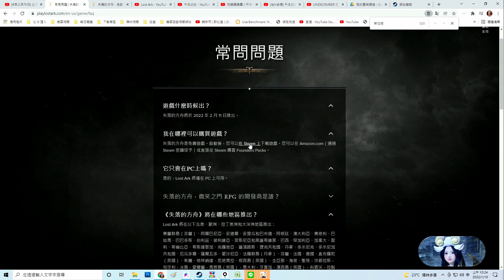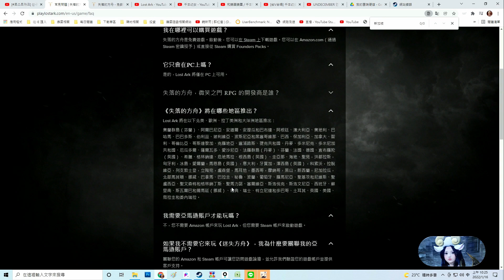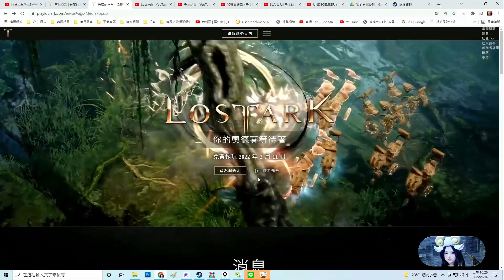LOST ARK 英文國際板 即將2月 推出 放心 就是沒有台灣 而且確定玩不到 不愧是次等中的次等國家